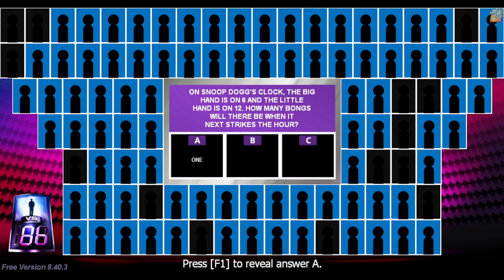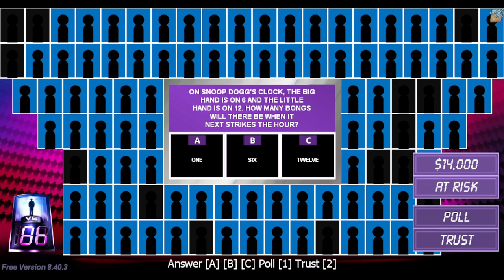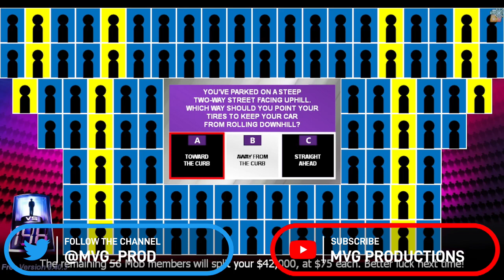1 vs 100 Ep6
Today Turd Ferguson goes after the Mob in hopes of winning $1,000,000 today on 1 vs 100